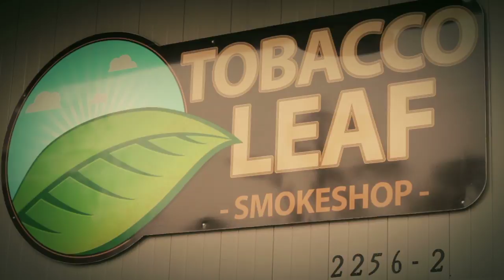New Location Grand Opening Party Tobacco Leaf Smokeshop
Tobacco Leaf Smokeshop has moved to a new location. This is our grand opening celebration of the new spot!